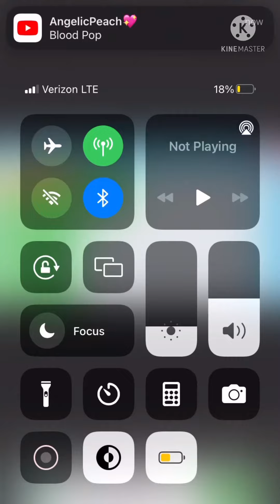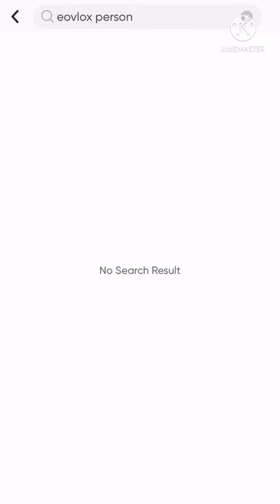Click bait thumbnails be like: